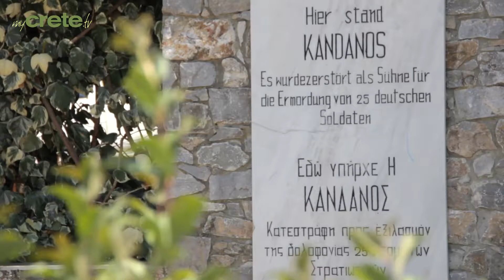Crete | Kandanos Village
Crete | Kandanos Village. Kandanos is an attractive mountain village nestling among the sharp crags of western Crete. Many Cretans take refuge there in the summer to avoid the heat in the towns, and it has built itself a reputation as a cool and leafy refuge.
The route from Chania to Kandanos is long and tortuous -- about 60 kilometres of mountain road that requires care to navigate. Alternately, from the Chania bus stations you can take a KTEL rural bus that will do the trip in something over an hour.
Either way, Kandanos gives you a condensed Cretan country experience.